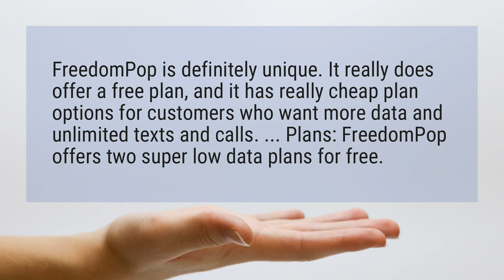Is FreedomPop Internet really free?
FreedomPop is definitely unique. It really does offer a free plan, and it has really cheap plan options for customers who want more data and unlimited texts and calls. ... Plans: FreedomPop offers two super low data plans for free.